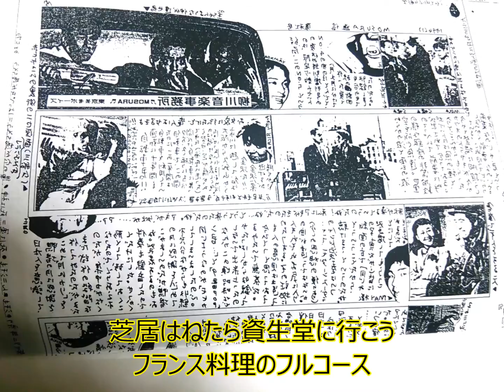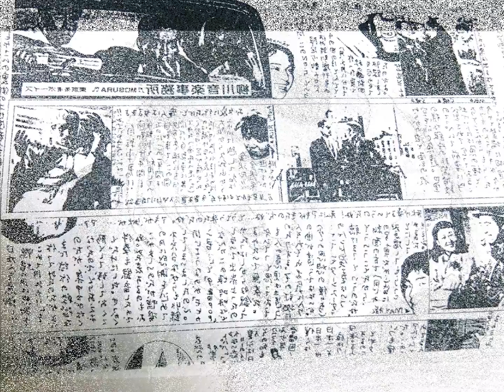銀座の二人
本日の1曲は1995年作「銀座の二人」。
銀座ソングもなにげに多かったりするのです。
歌詞をよくみるとバースデーソングでもあるのかな？
間奏の台詞もかわいらしい。 ♪
銀座の木の下で　語りあいましょう
やなぎの木の下で　見つめあいましょう

晴れた日のあぜ道　わたしの故郷
日の暮れたマロニエ　おいらの故郷

夕暮れの並木道を
よりそって歩きましょう

芝居はねたら資生堂に行こう
フランス料理のフルコース

今日の日を二人で思い出しましょう
いつまでも二人で生きてゆきましょう

優しくよりそって　マイダーリン
お手手をつなぎましょか

これからビール　リットルのんで
ライオンをうならせよう

見よ時計台　金の粉まう
僕は言うよ　ハッピーバースデイ